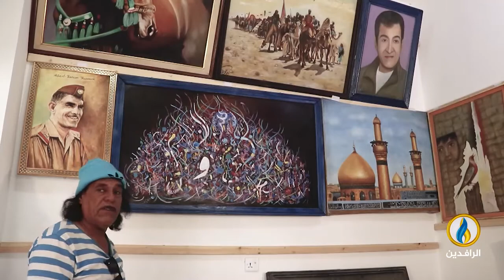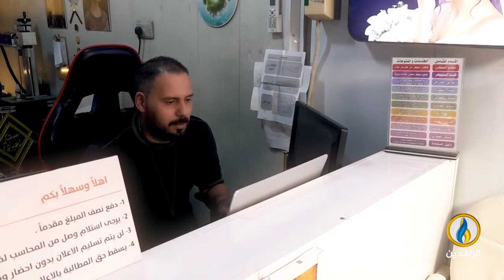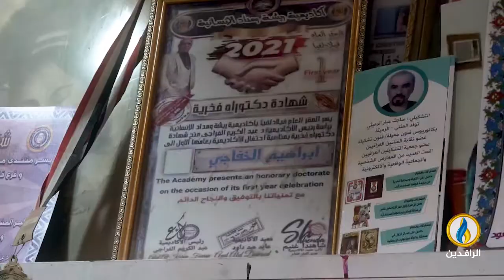أعمال_وأرزاق | إبراهيم الخفاجي - فنان تشكيلي من